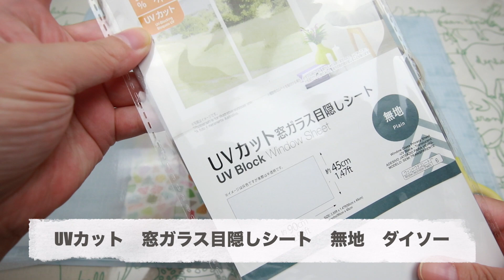縫わない！【簡単DIY!】折り紙と目隠しシートで作るフラットポーチ！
ファスナーが付いていても縫わない！
折り紙と100均の窓用目隠しシートで作る簡単フラットポーチをDIY!
簡単かわいい手作りポーチの作り方をご紹介します！
防水、とまではいきませんが、目隠しシートを使うことで汚れにくい仕様にはなっています♪

折り紙：15×15センチを3枚（今回使用した折り紙はミドリカンパニーの「オリガミオリガミ」

ファスナー：20センチ　（ユザワヤで購入しましたが、100均でも販売しています）

窓用目隠しシート（無地）：ダイソー

「簡単かわいくすぐできる」をテーマに、ハンドメイドクラフト系DIYの作り方や、ラッピング、オススメ文具紹介などをお届けします。水引、リボン、ビーズ、マステ、UVレジン、100円ショップや手芸店などで手に入る身近な素材を使用したアイデアがたくさん！作ってみて、「できた！」の「脳みそシワシワ！」を味わおう！
整理収納アドバイザー1級、ラッピング講師資格もってます🤗